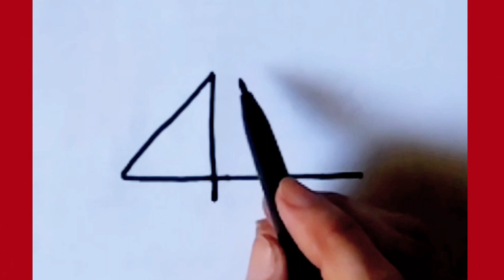How to draw porcupine from number 4 step by step||Line Art||drawing for beginner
in this video you can learn  How to draw porcupine from number 4 step by step
drawing porcupine easy
easy boat drawing
porcupine drawing
porcupine drawing tutorial
drawing porcupine
drawing porcupine sketch
drawing porcupine video
porcupine drawing
drawing porcupine from number
drawing porcupine from alphabet
porcupine drawing by pencil
porcupine sketching
porcupine drawing easy
how to draw porcupine for kids
drawing porcupine for kids
drawing porcupine for beginners
draw with number
drawing with alphabet
drawing with letter
drawing  from number
how to draw porcupine
simple porcupine drawing
circlelineartschool
drawingcutethings
artforkidshub
farjanadrawingacademy
mpdrawingtutorial
lineart
painting
sketching
animals drawing
3d drawing
simple drawing
cartoon drawing
pencil sketch

Tekening
Vizatim
ስዕል
رسم
Նկարչություն
Rəsm
Marrazketa
Маляванне
অঙ্কন
Crtanje
Рисуване
Dibuix
Pagdrowing
Kujambula
Disegnu
Crtanje
Výkres
Tegning
Tekening
Desegnaĵo
Joonistamine
Pagguhit
Piirustus
Dessin
Tekening
Debuxo
ნახაზი
Zeichnung
Σχέδιο
ચિત્ર
Desen
Zane
Kaha
צִיוּ
चित्रकारी
Teeb duab
Rajz
Teikning
Ihe osise
Gambar
Líníocht
Disegno
お絵かき
Gambar
ಚಿತ್ರ,
Сурет салу
គំនូរ
Igishushanyo
그림
Xet
ຮູບແຕ້ມ
Zīmēšana
Piešimas
Zeechnen
Цртеж
mpitan-
Melukis
ഡ്രോയിംഗ്
Tpinġija
Tuhi
रेखांकन
Зурах
ပုံဆွဲခြင်း
रेखाचित्र
Tegning
ଚିତ୍ରାଙ୍କନ
رسمو
 نقاشی
Rysunek
Desenho
ਡਰਾਇੰਗ
Desen
Рисунок
Ata
Dealbh
Цртање
Ho taka
Kubata
ٺاهه ڪرائڻ
ඇඳීම
Kreslenie
Risba
Sawiridda
Dibujo
Ngagambar
Kuchora
Teckning
Расмкашӣ
வரைதல்
Рәсем
డ్రాయింగ్
การวาดภาพ
Çizim
Surat
çekmek
Малювання
ڈرائنگ ,رەسىم سىزىش
Chizish
Đang vẽ
Arlunio
Ukuzoba
צייכענונג
Yiya
Ukudweba
እንዴት እንደሚሳል
كيف ترسم
Ինչպես նկարել
necə çəkmək
nola marraztu
কিভাবে আকে
як маляваць
kako crtati
как да рисувам
ಹೇಗೆ ಸೆಳೆಯುವುದು
com dibuixar
сурет салу
sa unsa nga paagi aron sa pagkalos
mmene kudzatunga
如何画
如何畫
nzira yekukwevera
කොහොමද අඳින්නේ
그리는 방법
kako nacrtati
çawa bikujin
hvordan man tegner
ako kresliť
kako narisati
Kiel desegni
kuidas joonistada
Paano Gumuhit
kuinka piirtää
como deseñar
sut i dynnu
როგორ დავხატოთ
איך לצייר
hogyan rajzolj
esi ise
ווי צו ציען
cara menggambar
描く方法
cara nggambar
របៀបគូរ
ວິທີການແຕ້ມ
duci
kā zīmēt
kaip piešti
wéi zeechnen
како да црташ
എങ്ങനെ വരയ്ക്കണം
kif tfassal
me pehea ki te utu
कसे काढावे
хэрхэн зурах
څنګه رسم
چطوری طراحی کنیم
jak narysować
ਕਿਵੇਂ ਖਿੱਚਣਾ ਹੈ
кантип тартат
cum să atragă
как нарисовать
le auala e faalatalata
Како цртати
ho hohela joang
ڪئين ٺاهيو
வரைவது எப்படி
jak kreslit
ఎలా గీయాలి
nasıl çizilir
як намалювати
indlela yokudweba
indlela ukudweba